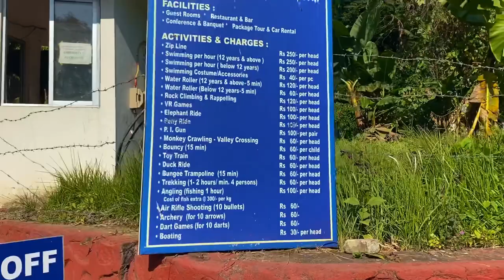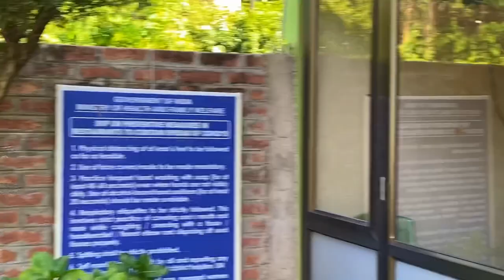❤️||Roselin vlogs||❤️Brahmaputra jungle resort || sonapur|| resort || guwahati || assam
Brahmaputra jungle resort is one of the best natural view resort in sonapur. just 14 kms from guwahati. The capital of assam and gateway to the most virgin tourist destinations. The north-east india awaits for you the most beautiful and exciting place on earth 💖very beautiful location on the hill to spend a wonderful holiday with cousin ..,,,and so many activities for kids and adults ,, over all enjoyed a lot during the time spent..sharing a little overview...
Lots of love 🥰🥰💋💋sonapur

Top 5 resorts in guwahati
1. Greenwood.
2. Brahmaputra jungle resort.
3. spring valley.
4. Dichang.
5. Aarian wood resorts.